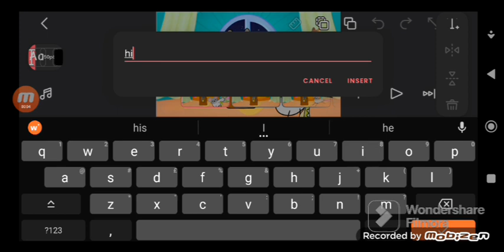hickory dickory dock girrafe 🐁🐸🐑🦏🦊🦒